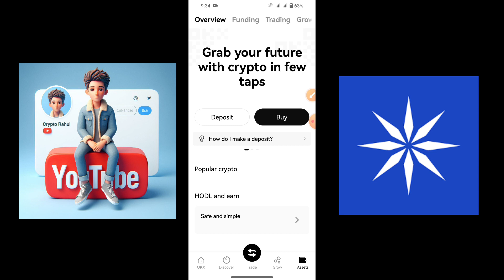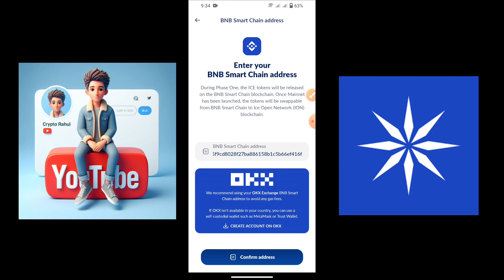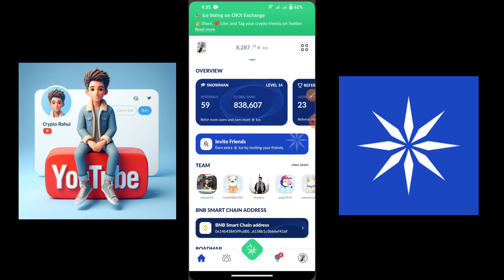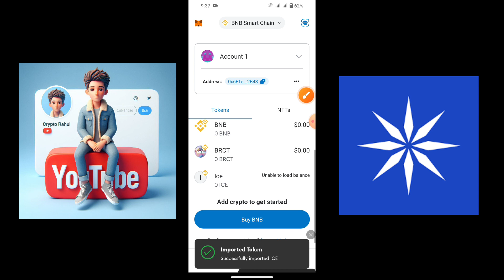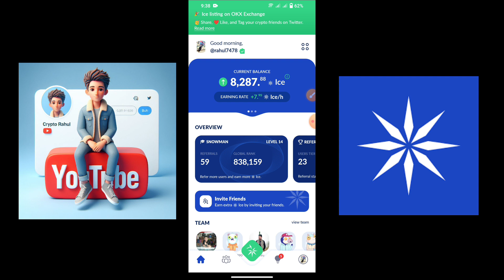Ice Network Okx Exchange Listed 🤑 || Ice Coin Live Trending 19 Jan || Ice Network Withdrawal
crypto Rahul
Ice network free mining apps
ice network News Today
ice network latest news today
ice network
free USDT Earning app
binance USDT Earning tips
binance cloud mining